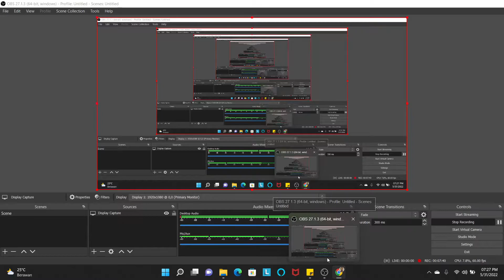Kerja Harus Sesuai Jurusan Kuliah?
Apakah benar kita harus bekerja sesuai jurusan kuliah? Bersama Ismi, seorang banker, membahas pengalamannya berkarir di bidang yang berbeda dengan latar belakang pendidikannya.